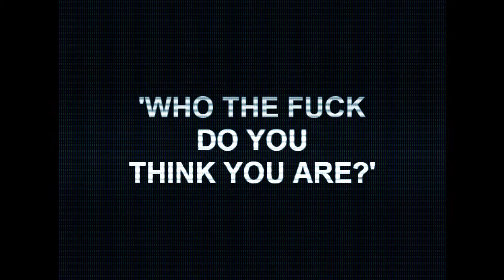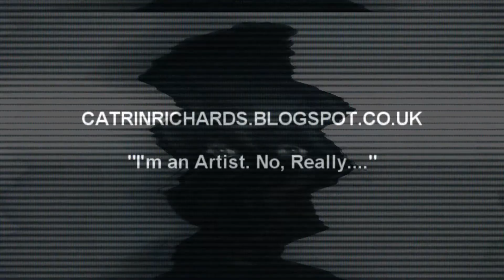CATRINRICHARDS.BLOGSPOT.CO.UK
my practice.
what.
why.
how.
(low frequency bass speakers needed for audio)